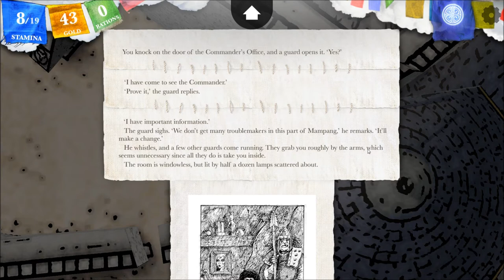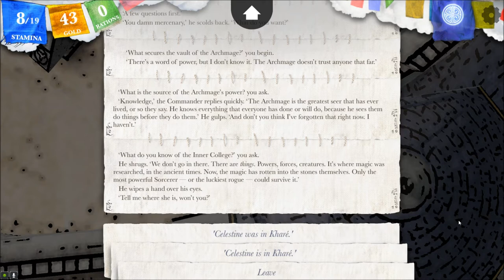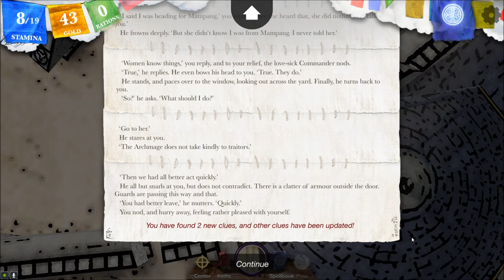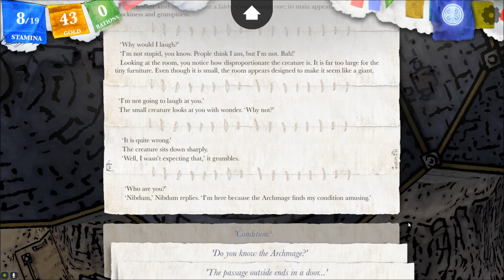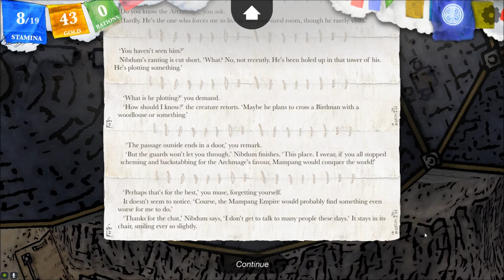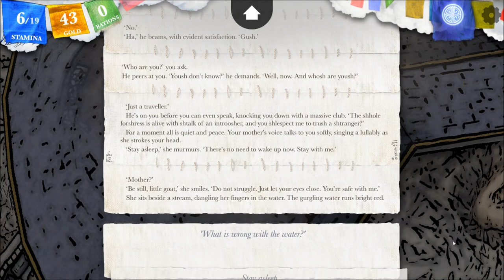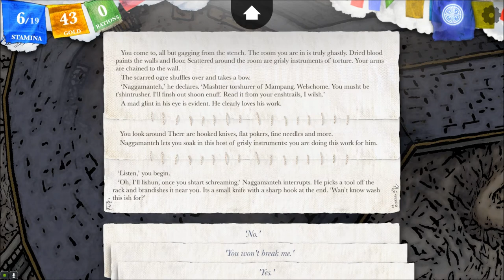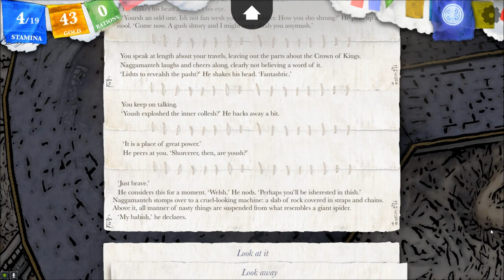Let's Interactively Play Sorcery!, Part 63: The Pleasher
(The Crown of Kings, Part 18) Trying to work our way back to the College of Magic, we encounter a group of Birdmen, a deformed mutant, and a torturer named Naggamanteh.